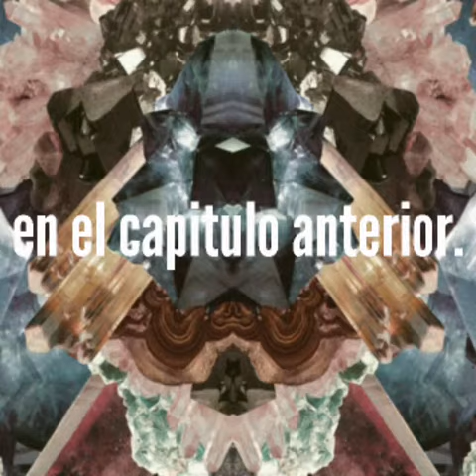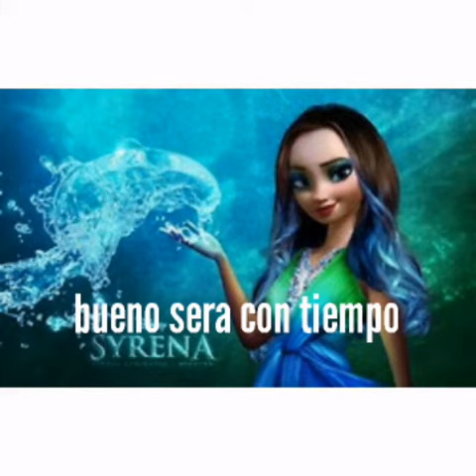JELSA " Amor Verdadero " cap.6